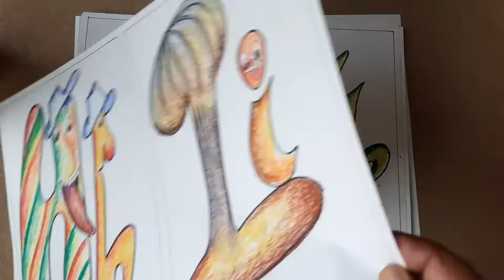Independence day special video| Calligraphy | Ornamental 3D writing